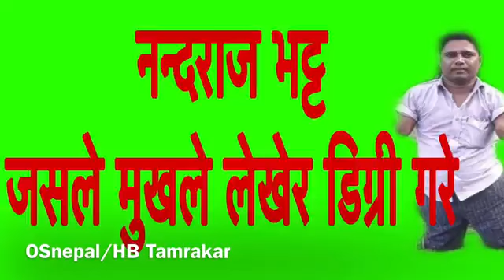नन्दराज भट्ट, जसले मुखले लेखेर डिग्री गरे / सवैले सेअर गरौlNabaraj Bhatta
Note - यदि तपाईसंग पनि केहि अनौठो कला छ र तपाई नजिकका व्यक्ति कोहि त्यस्तो प्रतिभावान हुनुहुन्छ भने यस फेसबुक पेजमा म्यासेज गर्न सक्नुहुनेछ ।

We always welcome trust worthy news, views, interview, and other audio/video contents.